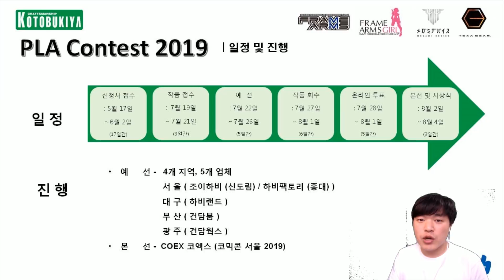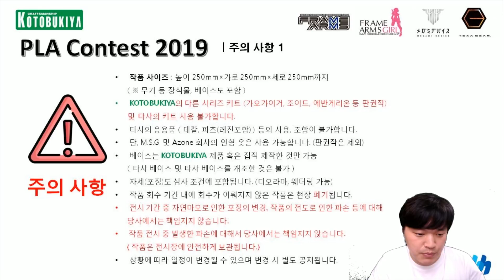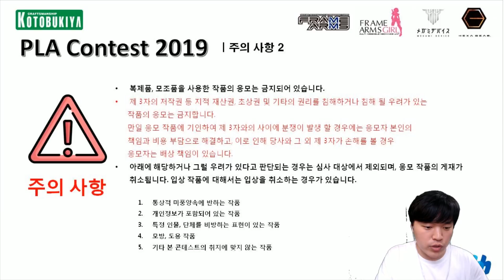코토부키야 프라모델 콘테스트 2019 안내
코토부키야 프라모델 콘테스트 2019 내용 확인하기